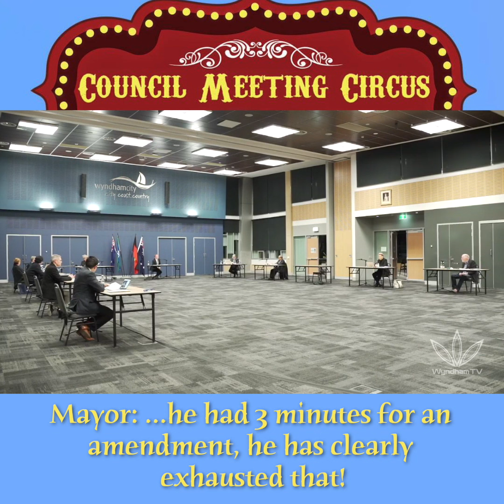Ordinary Council Meeting Circus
Councilors told to get glasses and hearing aids at a recent meeting.